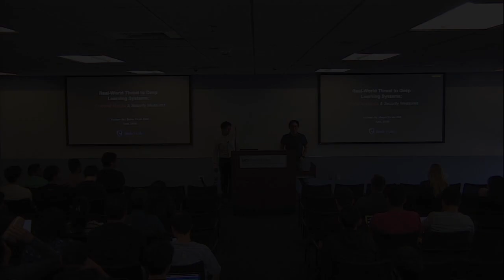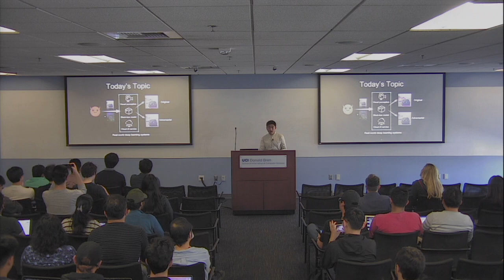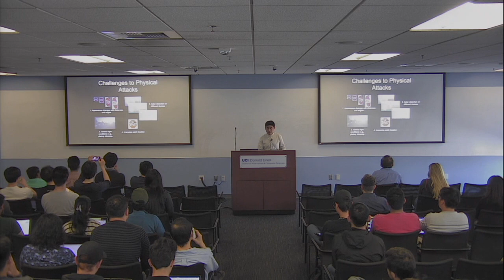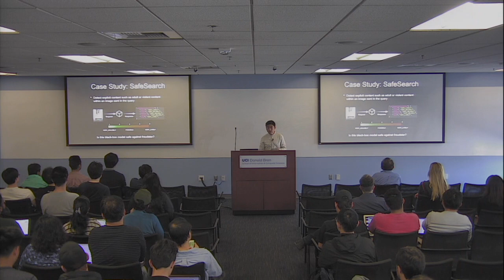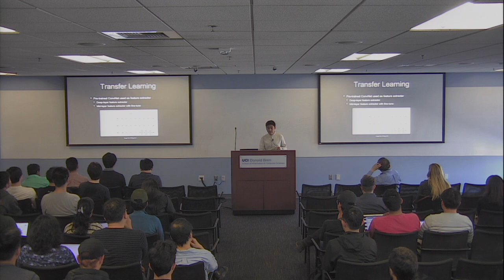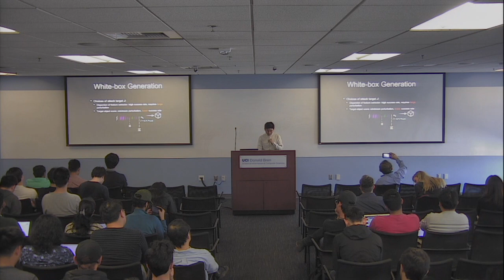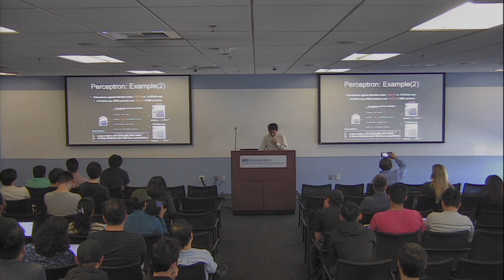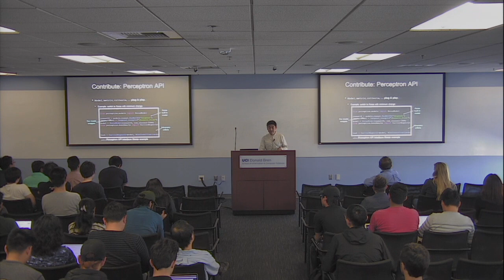Threat to Real-world Deep Learning Systems: Practical Attacks and Security Measures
The Computer Science Seminar Series is proud to present Yunhan Jia, Baidu X-Lab.

Recorded on April 12, 2019 at UC Irvine.

Abstract:
Deep Neural networks (DNNs) have been shown to be vulnerable against carefully crafted adversarial inputs. While the arms race between attack and defense techniques of DNNs have been going on for a while, the battlefield is usually limited in digital domains. What consequences can these vulnerabilities have in real-world security critical systems has not been validated given physical constraints such as the black-box access to models, and differences between digitally generated perturbations and perturbations that can be applied physically. In this talk, I will first present two real-world adversarial attacks against security- and safety-critical systems: physical adversarial examples that fool the perception of autonomous vehicle and practical attacks against black-box commercial models provided by several major Machine Learning as a Service (MLaaS) providers. I will then introduce our efforts in mitigating the security problems of DNNs: A model robustness testing suit called Perceptron that benchmarks and verifies DNN models’ security and robustness properties against adversary, as well as physical condition changes. Finally we will discuss approaches to improve the DNN models’ robustness.

Speaker Bio:
Yunhan Jia is a Senior Security Scientist at Baidu USA, and is currently leading the AI security research at Baidu X-Lab. Yunhan received his Ph.D. from University of Michigan, and his research interest is network and system security. His research has discovered and mitigated security problems in systems such as autonomous vehicles, cloud AI platforms, IoT platforms, and smartphone OSes. His work has high impact both in academic and industry with eight top-tier conference papers, multiple CVEs, and are broadly covered by major news media. Currently, his focus has been the adversarial machine learning in real-world security- and safety-critical systems.